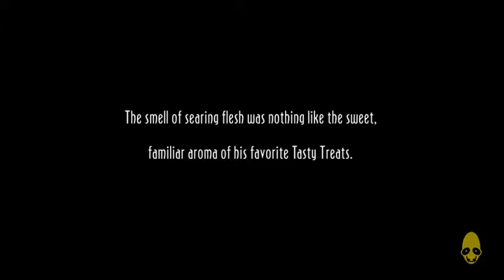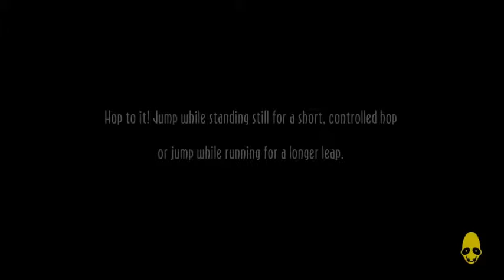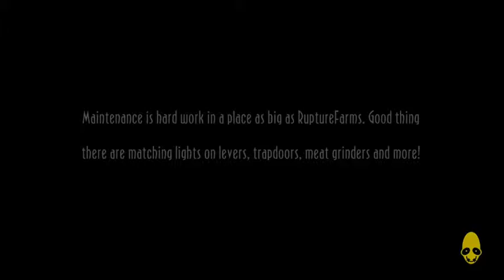TK Streams New 'N' Tasty 2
Some familiar secret areas in the first level.